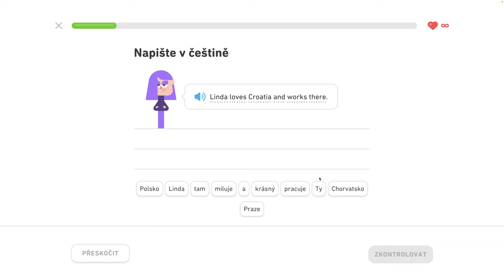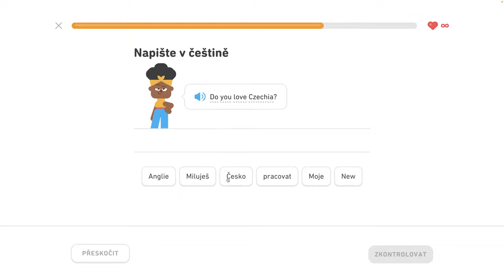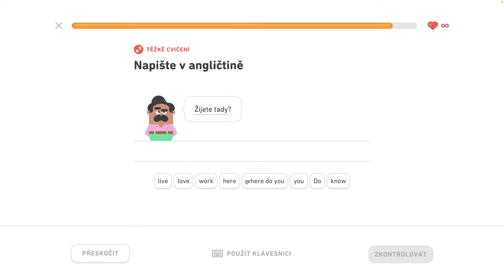🇺🇸 S1, J3 - Naučte sa prítomný čas 3/5 - Naučte sa prítomný čas, spoznajte priateľov na večierku